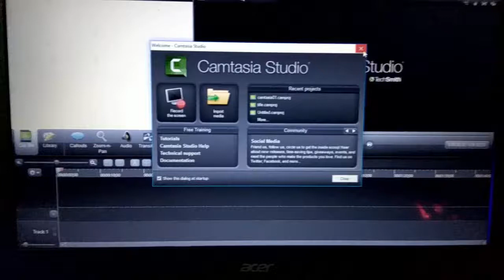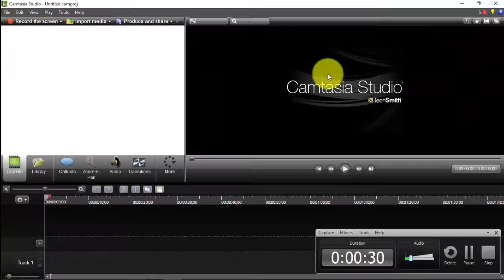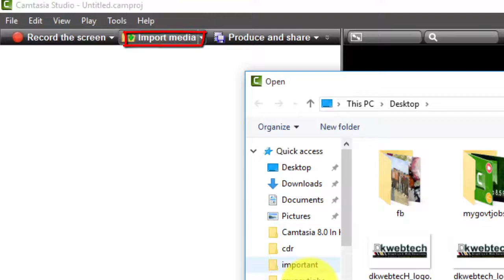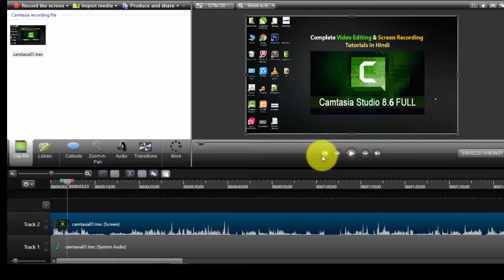Video Editing I Camtasia Studio I Record Computer Screen 02 [In Hindi]